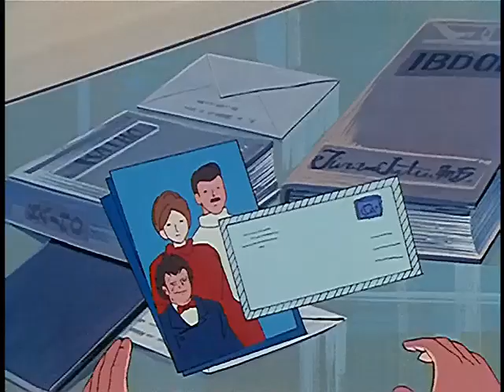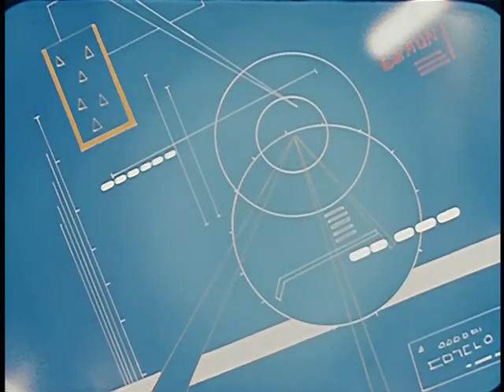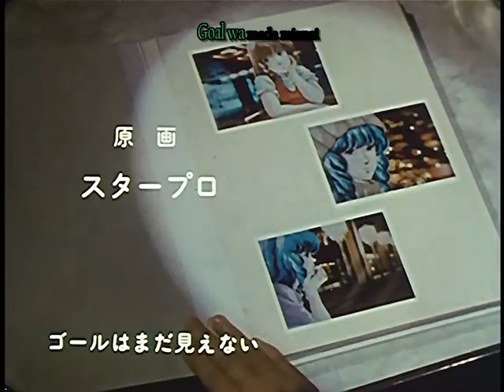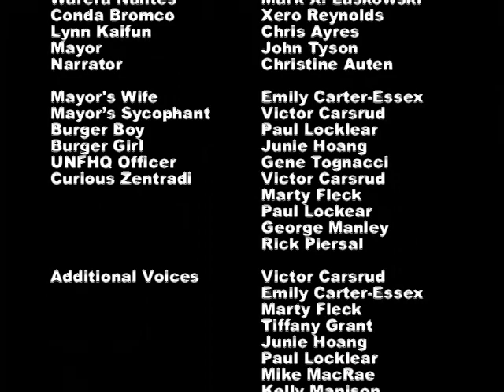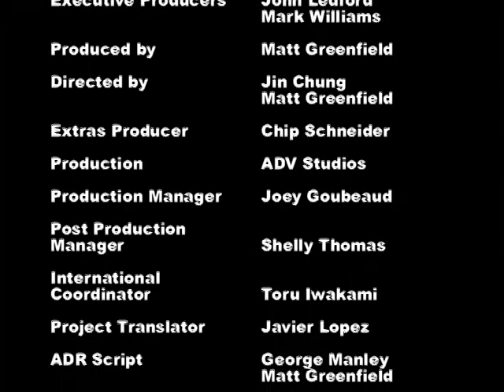Macross 20 - Paradise Lost